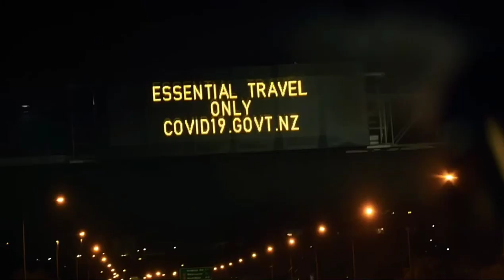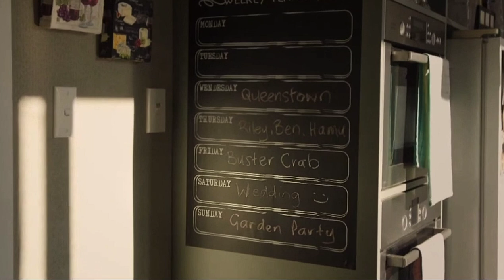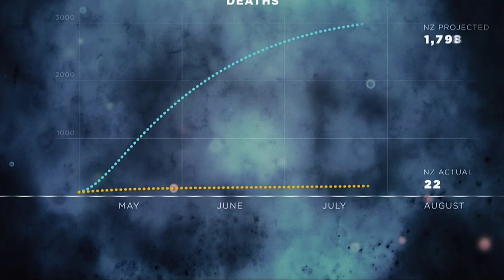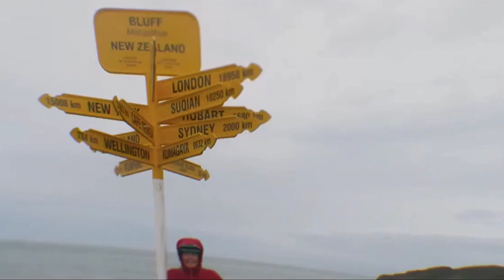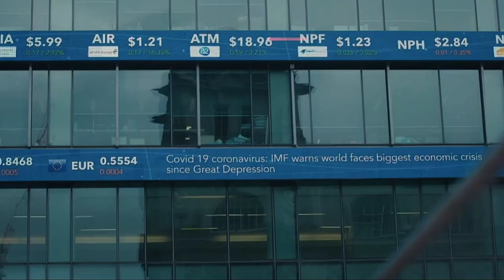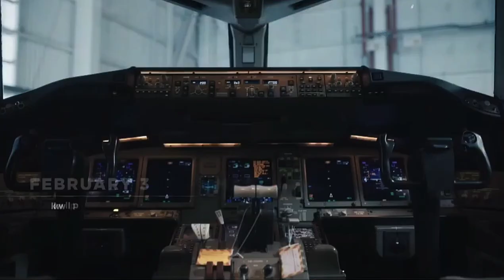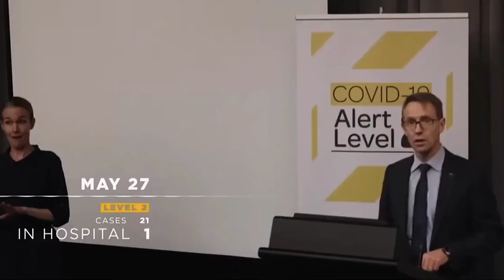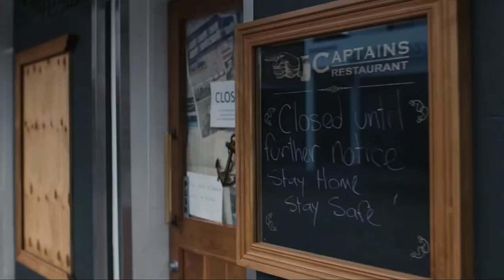N.Z DOCUMENTARY📽🎬 - PATRICK GOWER ON LOCKDOWN - credit(s): T.V.3 / ThreeNow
N.Z Documentary - Patrick Gower on Lockdown

With the world ravaged by Covid-19 and NZ under the constant threat of new outbreaks, is lockdown our new normal? In March 2020 while NZ was in level 4 lockdown, Patrick Gower was given special permission to document what was happening to our country, meet the people affected, and interview the decision makers as events unfolded.

Paddy meets the major players talking about how they felt during this unprecedented time. He meets the people behind the numbers and has the exclusive interview with the bride and groom at the centre of the Bluff Cluster. He gets a closer look at NZ's efforts towards developing a vaccine. How did we get here, and how prepared are we now? What's next for New Zealand? Made with the support of NZ on Air.